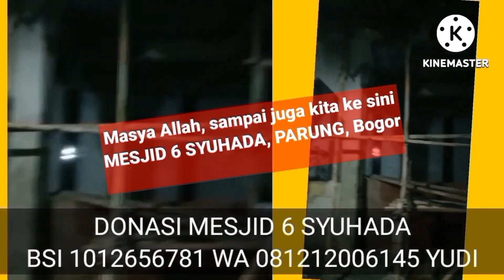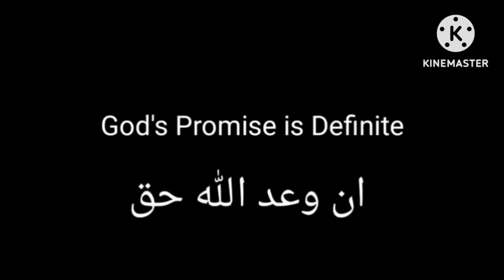SEMOGA KITA PUNYA PRESIDEN BARU YANG LIDAHNYA LEBIH LURUS DRPD ERA KINI.